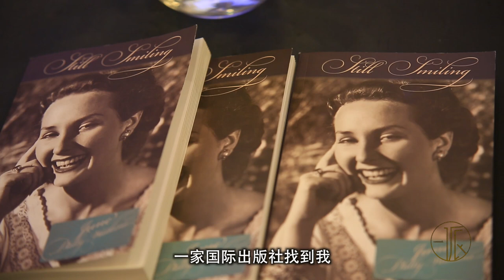June Dally Watkins comes to China, 92 now like a girl.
an interview of June Dally watkins with chinese subtitles by GDTV by Australian interviewer hazza.